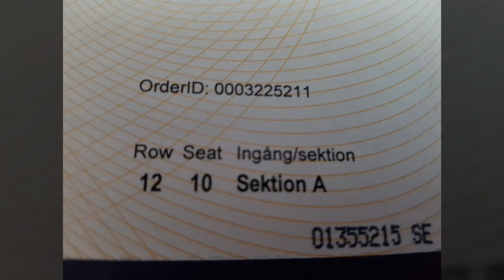JACKSEPTICEYE TOUR HOW DID WE GET HERE | Stockholm Waterfront Sweden 2018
This night was also the same day as Halloween!!!